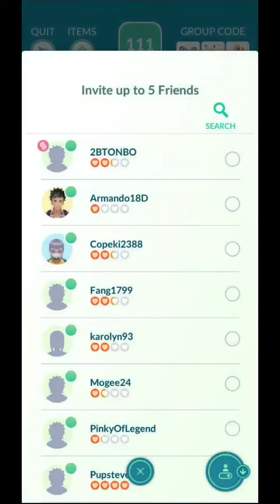Manpup Pokemon Go Raid with a friend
thank you to my friend for helping.